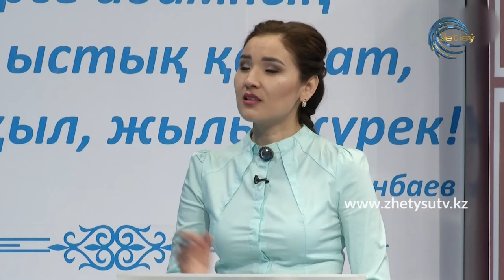ОНЛАЙН СҰХБАТ - МӘНШҮК БОЛАТҚЫЗЫ. ЕКІНШІ ТОЛҚЫН: КӨКСУ АУДАНЫНДАҒЫ АХУАЛ (07.12.20)